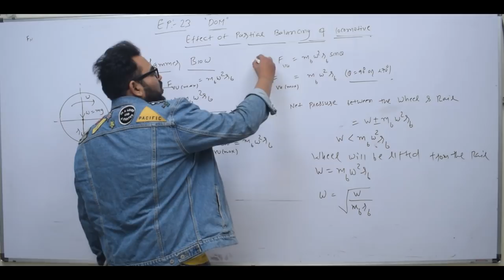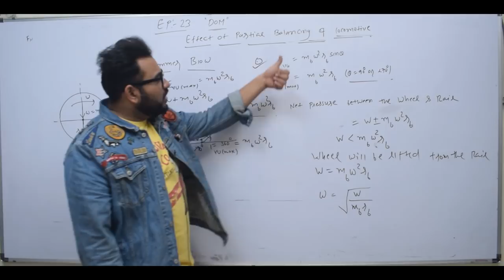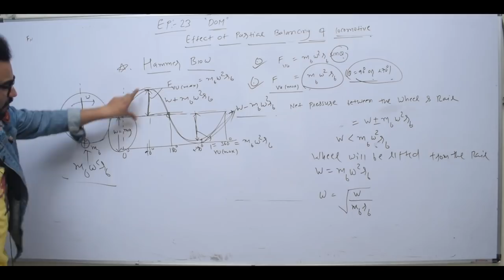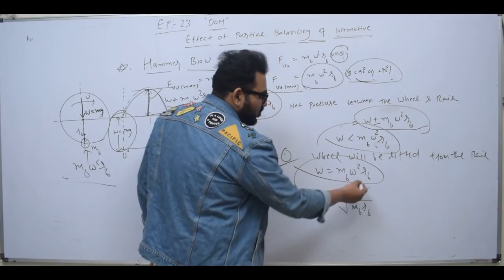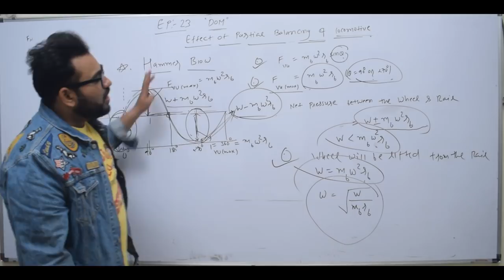DOM EP 23 HAMMER BLOW EFFECT OF PARTIAL BALANCING OF LOCOMOTIVE